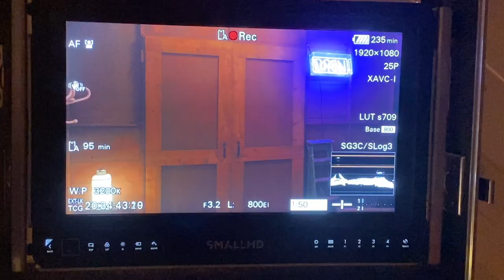The Real Dirty Dancing My Video Diary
Here's my video Diary I kept whilst filming The Real Dirty Dancing which is on E4 on Monday's and Tuesday's